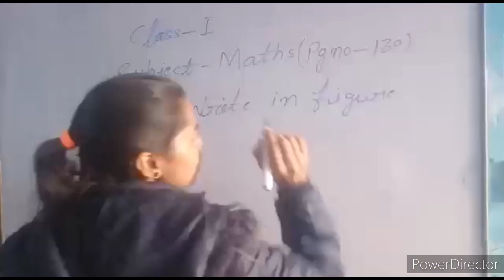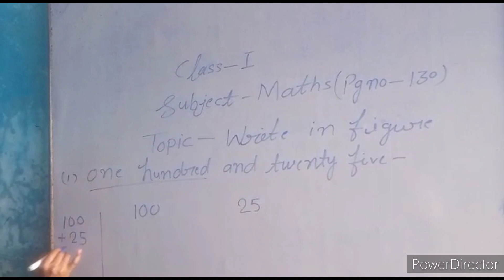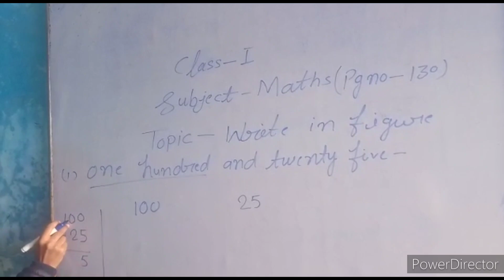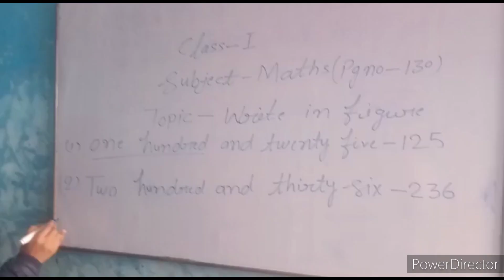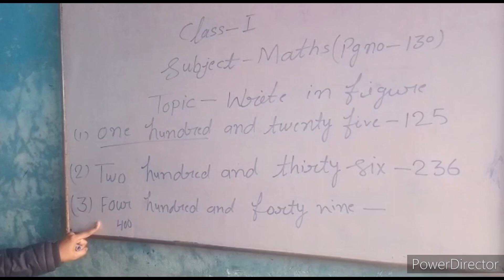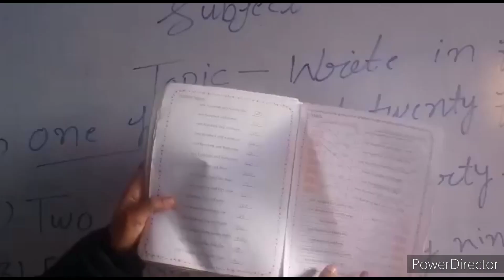Class I - Mathematics, Write in figure. (Page No. 130)